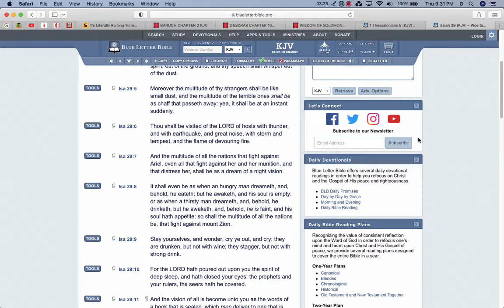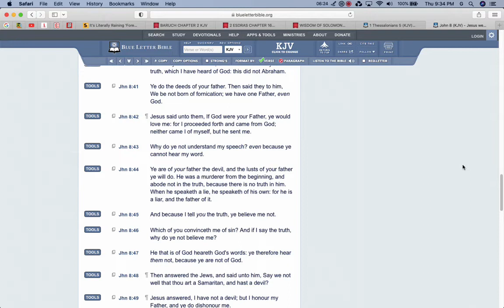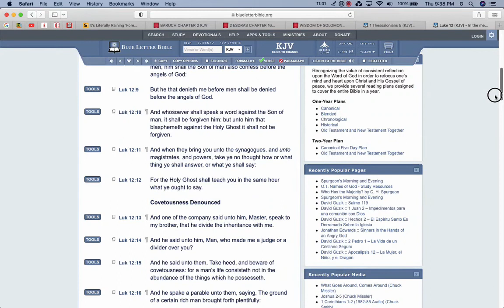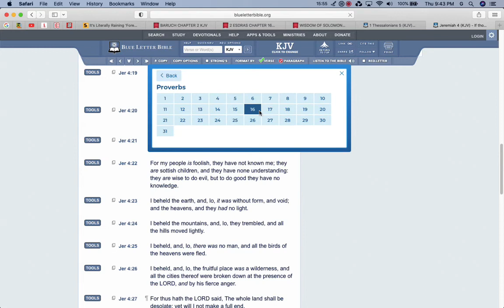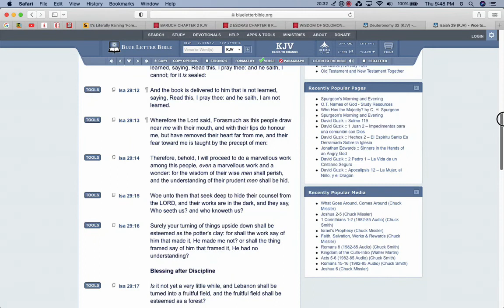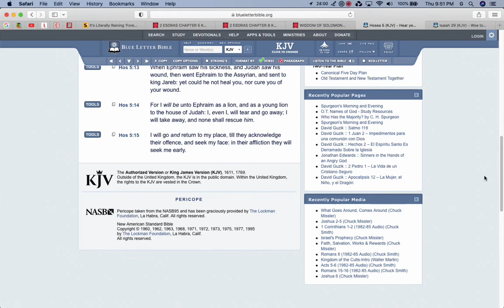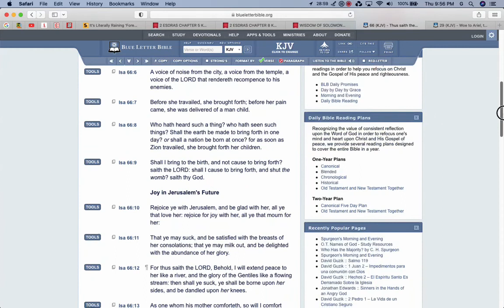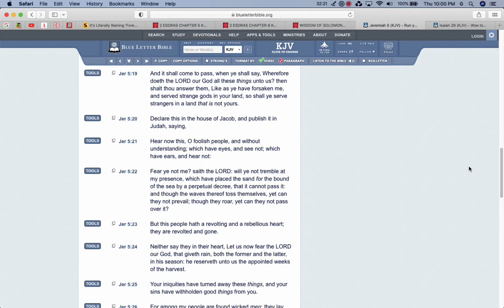This Wicked Generation is Tailored For the NWO 🌎💉🇺🇸🏳️‍🌈